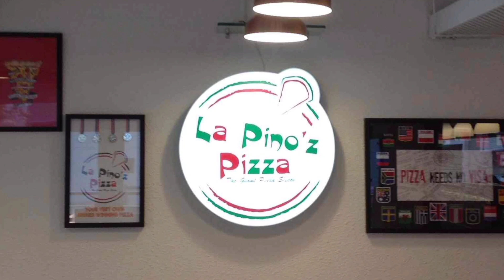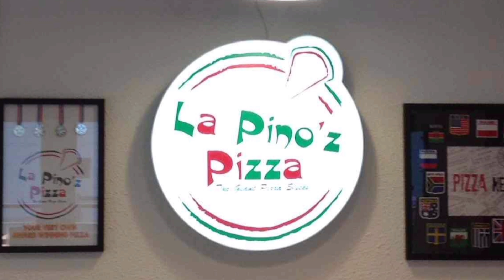Sanam Kapoor : IT मधला जॉब सोडला नी सुरु केल Pizza Restaurent | Startup | व्यवसाय | Aniket Autade